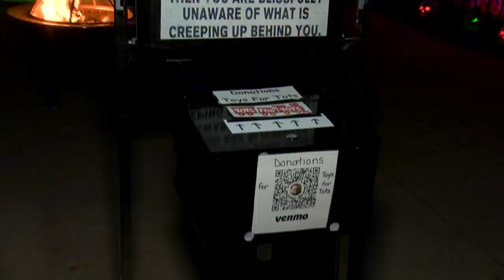'Spooktacular' Halloween house thrills visitors in Kimberly